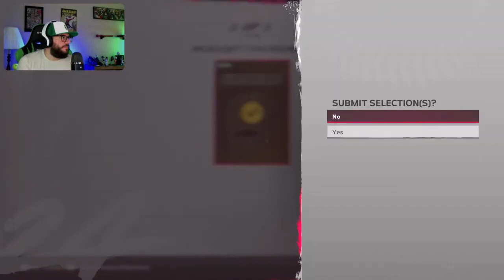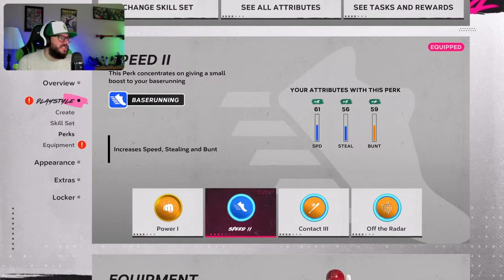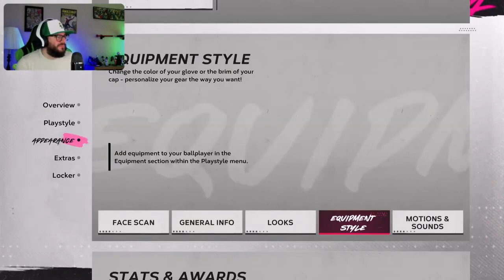GREAT START TO 2025 | MLB The Show 24 Road To The Show Gameplay 27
In this episode of our Road to the Show gameplay on MLB The Show 24 we start 2025 with a bang and get out to a hot start with our hitting. The Angels look to be improved as well as we continue to work on our build and player to start the season. We continue to accumulate equipment and perks along our journey.